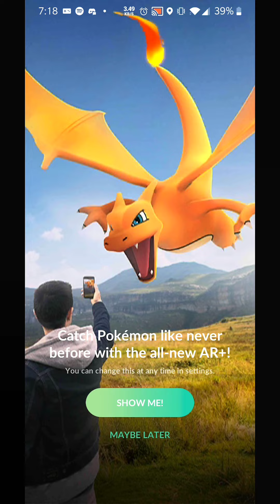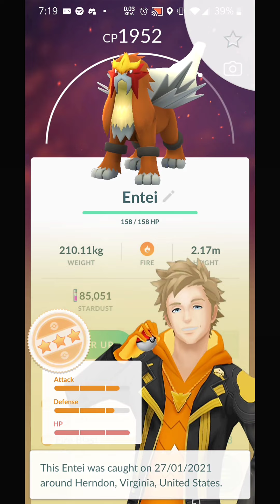Pokemon Go | First Entei Raid 2021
Just completed my first Entei raid this morning. Huge Thanks to Synthetic Toast for the quick invite. Also a shout-out to  Supasayan93, Mocha93, and Old_Rokc!